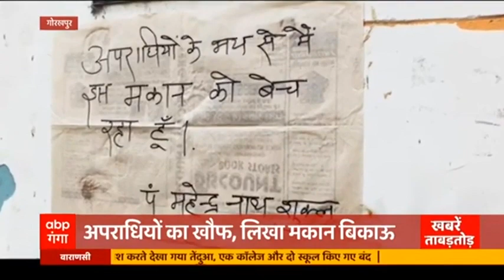Parliament Winter Session: Lok Sabha में कृषि कानून वापसी बिल पास | Khabrein Tabadtod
लोकसभा में पास हुआ कृषि कानून वापसी बिल पास। विपक्षी सांसदों की नारेबाजी के बीच कृषि मंत्री नरेंद्र सिंह तोमर ने किया कृषि कानून निरसन विधेयक 2021 पेश किया। जिसके बाद इसको लोकसभा से पारित किया गया। आगे देखिए दिनभर की बड़ी खबरें ताबड़तोड़ स्टाइल में।